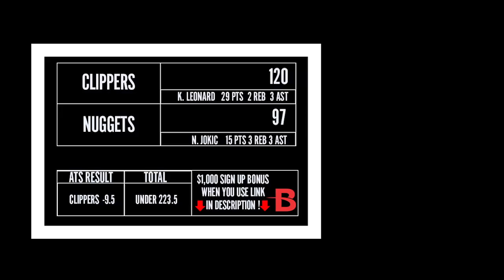NUGGETS vs CLIPPERS GAME 1 | 2019 - 20 NBA PLAYOFFS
Denver Nuggets - 97 - LA Clippers - 120
K. Leonard 29 Points, 2 Reb, 3 Ast - Clippers
N. Jokic 15 Points, 3 Reb, 3 Ast - Nuggets

The Cross County Basketball Network aka The CCBN will be bringing you highlights from all over the DC, VA and MD basketball courts.We do media coverage for some of the best leagues in the area. During the Pandemic, we will be bringing you NBA highlights all season.